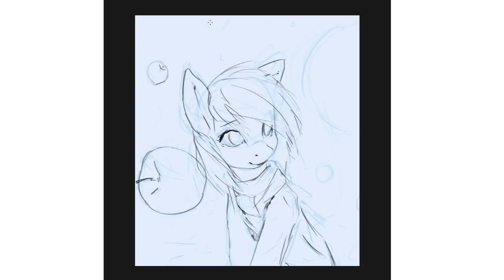Applefall speedpaint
Foals - Big Big Love (Fig.2)

p.s.
your face still distorts the time ❤️